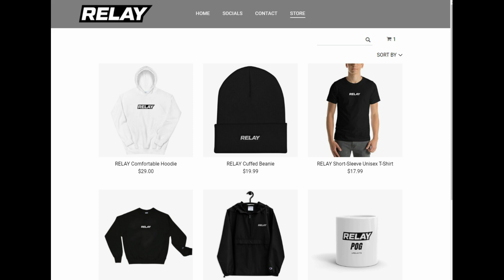THE SEASON 5 STORYLINE EXPLAINED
Use Code RelayTS in the Fortnite Itemshop!

Reaction Channel!

Thank you all for getting me to this point in my career. I appreciate every single one of you!

Use code RelayTS in the item shop! Welcome to my Fortnite Content Creation / Streaming Channel! Thanks for stopping by! Make sure to drop a like on the video if you enjoyed! ITS FREE! I appreciate all the support lately and I just want to take the time to thank you guys for supporting me on my journey to becoming a full time youtuber / streamer! Drop a follow on my twitch and all my other socials below! Thanks!